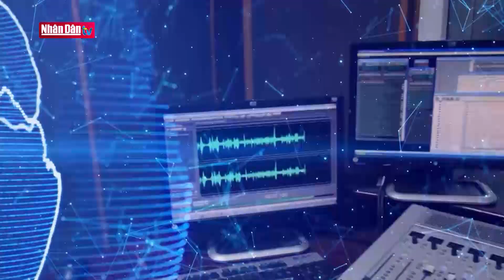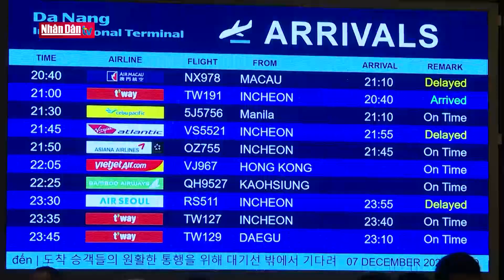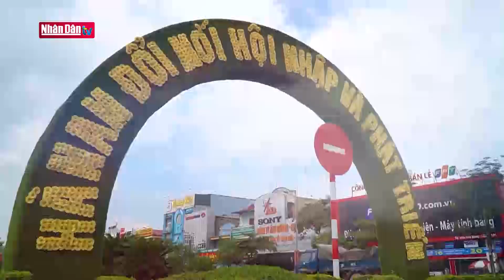Vietnam Today 8-12-2023